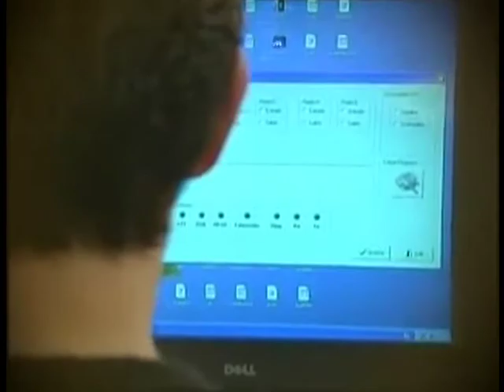KW Noticias 28 Diciembre 2012 (2/3)